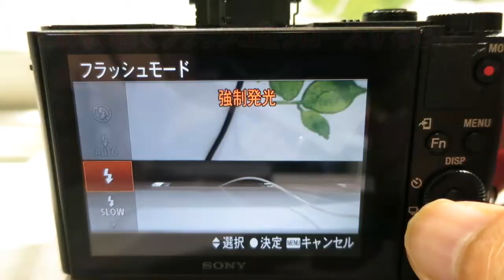ﾎﾟｯﾌﾟｱｯﾌﾟﾌﾗｯｼｭの挙動をﾁｪｯｸしてみた(DSC-WX500／DSC-HX90V)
ポップアップするフラッシュの挙動について試験してみましたので報告。
・ポップアップしている時には当然フラッシュ作動。
・手動でフラッシュをクローズすると、画面上のモードは強制フラッシュのまま(モードが強制的に変更されたりはしない)。実際の撮影はフラッシュ無しで撮影される。
・フラッシュがクローズした状態で画面上でフラッシュONに切り替えると、警告が表示される(自動的にフラッシュがポップアップしたりはしない)
・画面上でフラッシュON→OFFに切り替えてもフラッシュはポップアップしたまま…のはず。試験し忘れましたが、メカ的に電動でフラッシュがクローズ出来るようにできているようには到底見えないので、間違いないと思います。

※動画で試験しているのはWX500ですが、当然HX90Vも同じ挙動だと思います。